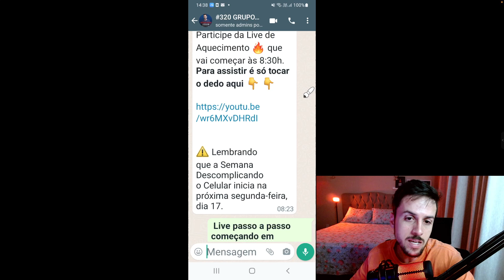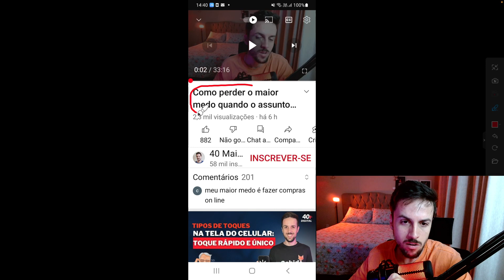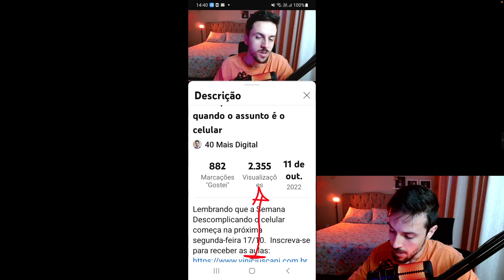ENTENDA DE UMA VEZ O QUE É UM LINK!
As inscrições para a semana DESCOMPLICANDO O CELULAR estão abertas. Para participar, é só tocar no link abaixo e se inscrever 👇🏼👇🏼